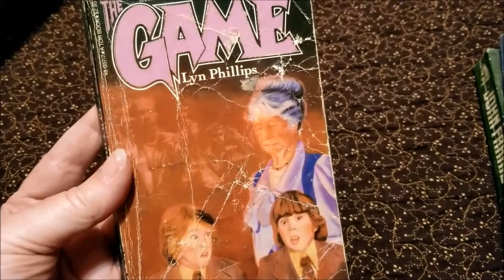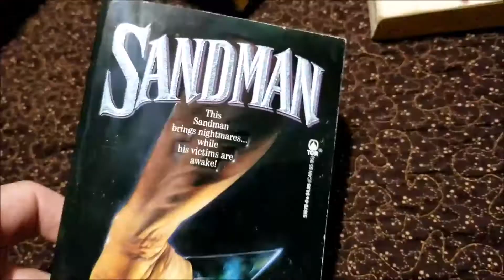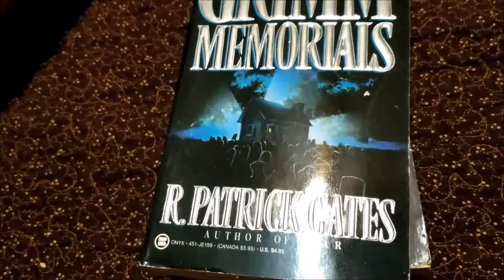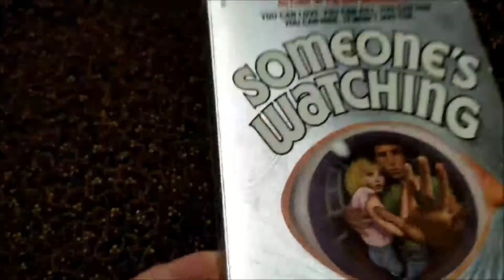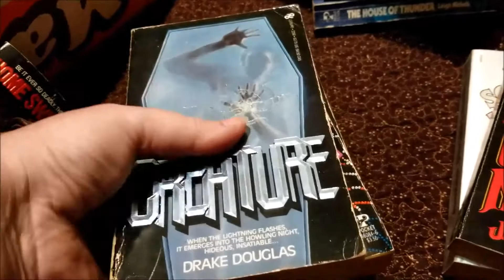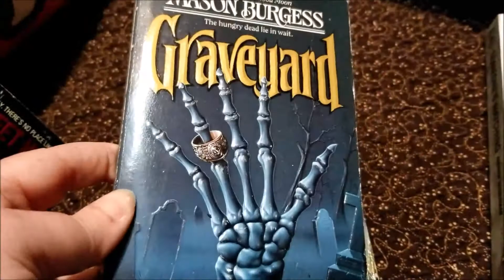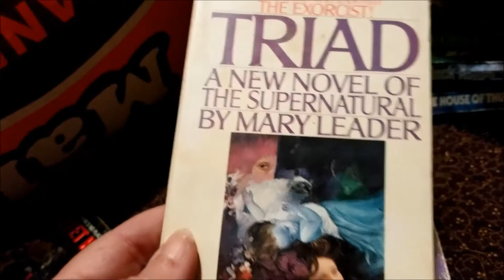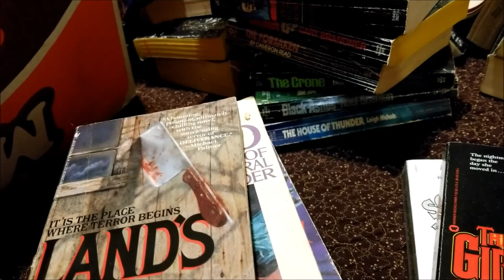More Horror from My Attic -- The 3rd Box of vintage 1980s Horror Novels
One of the things that struck me when I read Paperbacks from Hell by Grady Hendrix was how many of the books I've had on my shelves since they were first published. I still love the covers of the books that Zebra and Leisure and so many other publishers were releasing back in my teens